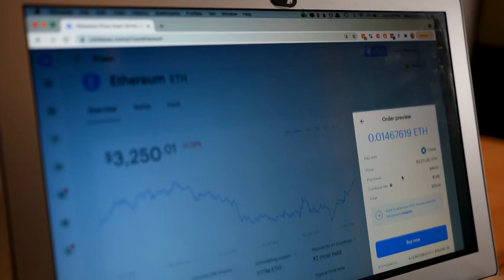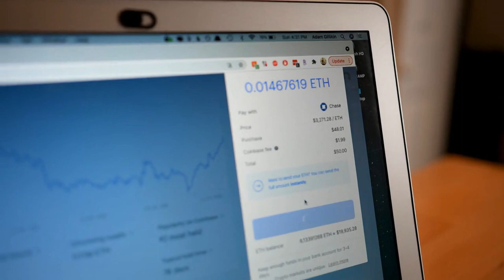Ác Linh Quốc Gia II Audio Trọn Bộ - Chương 1 | Trong Nháy Mắt Cười Cười Đô Thị Linh Dị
Truyện: ÁC LINH QUỐC GIA II Tập 1
Tác giả: Trong Nháy Mắt Cười Cười
Thể loại: Đô Thị, Linh Dị